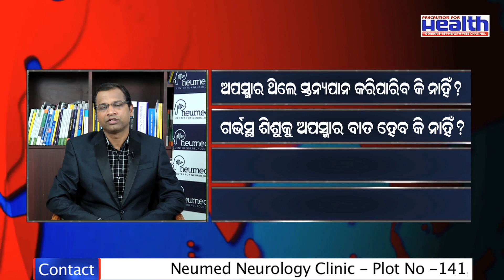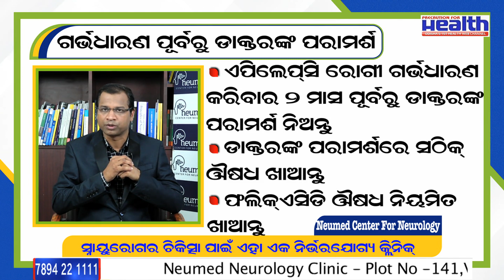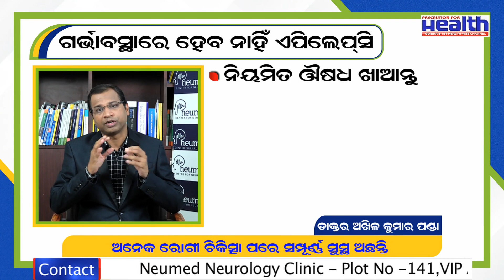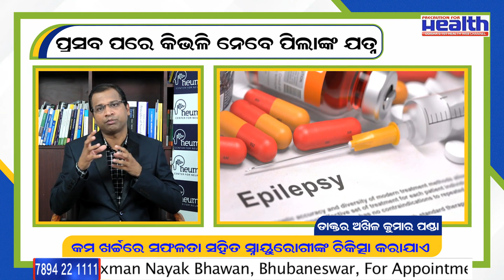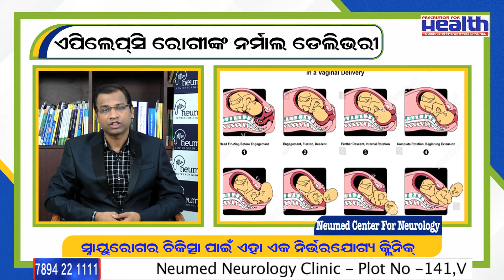ଗର୍ଭାବସ୍ଥାରେ ଅପସ୍ମାର ବା ଏପିଲେପସି ରୋଗର ସଠିକ୍ ଚିକିତ୍ସା Epilepsy and Pregnancy in Odia Dr. Akhila Panda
Watch the Excusive Interview with Dr. Akhila Panda on " Epilepsy & Pregnancy: Causes, Signs, Complications, and Treatments | गर्भावस्था में मिर्गी से कैसे बचे | ଗର୍ଭାବସ୍ଥାରେ ଅପସ୍ମାର ବା ଏପିଲେପସି ରୋଗର ସଠିକ୍ ଚିକିତ୍ସା |

In this Interview Dr. Akhila Panda will describes the Common Question Related to Impact of Epilepsy or seizures during pregnancy :

- Can Ladies with Epilepsy Get Pregnant
- Treatment of Epilepsy During Pregnancy
- Seizures in pregnancy
- Pregnant with epilepsy
- Epilepsy risks during Pregnancy
- Impact of seizures during pregnancy
- Epilepsy medication and pregnancy

ଏହି ସାକ୍ଷାତକାରରେ ଡକ୍ଟର ଅଖିଳ ପଣ୍ଡା ଗର୍ଭାବସ୍ଥାରେ ଅପସ୍ମାର ବା ଏପିଲେପସି ରୋଗର ସଠିକ୍ ଚିକିତ୍ସା ସହିତ ଜଡିତ ସାଧାରଣ ପ୍ରଶ୍ନ ବର୍ଣ୍ଣନା କରିବେ -:

- ଅପସ୍ମାର ଥିବା ମହିଳାମାନେ ଗର୍ଭବତୀ ହୋଇପାରିବେ କି?
- ଗର୍ଭଧାରଣ ସମୟରେ ଅପସ୍ମାରର ଚିକିତ୍ସା
- ଗର୍ଭାବସ୍ଥାରେ ଏପିଲେପସି ରୋଗ
- ଅପସ୍ମାର ସହିତ ଗର୍ଭବତୀ
- ଗର୍ଭଧାରଣ ସମୟରେ ଅପସ୍ମାର ରୋଗ ବା ଏପିଲେପସି ରୋଗ
- ଗର୍ଭାବସ୍ଥାରେ ଅପସ୍ମାର ରୋଗ ବା ଏପିଲେପସି ରୋଗର ପ୍ରଭାବ |
- ଗର୍ଭଧାରଣ ସମୟରେ ଅପସ୍ମାର ରୋଗ ବା ଏପିଲେପସି ରୋଗର ସଠିକ୍ ଚିକିତ୍ସା

- क्या मिर्गी से पीड़ित महिलाएं गर्भवती हो सकती हैं
- गर्भावस्था के दौरान मिर्गी का उपचार
- गर्भावस्था में दौरे
- मिर्गी के साथ गर्भवती
- गर्भावस्था के दौरान मिर्गी के खतरे
- गर्भावस्था के दौरान दौरे का प्रभाव
- मिर्गी की दवा और गर्भावस्था

- Kya mirgee se peedit mahilaen garbhavatee ho sakatee hain
- Garbhaavastha ke dauraan mirgee ka upachaar
- Garbhaavastha mein Mirgee kee dava
- Mirgee ke saath garbhavatee
- Garbhaavastha ke dauraan mirgee ke khatare
- Garbhaavastha ke dauraan daure ka prabhaav
- Mirgee kee dava aur garbhaavastha

epilepsy action
cure epilepsy
epilepsy
pregnancy
epilepsy in pregnancy
epilepsy and pregnancy
epilepsy during pregnancy
pregnancy and epilepsy
pregnancy epilepsy
epilepsy drugs and pregnancy
seizures during pregnancy
epilepsy (disease or medical condition)
epilepsy action
cure epilepsy
epilepsy treatment

mirgi ke lakshan
mirgi ka ilaj
mirgi ka gharelu ilaj
mirgi ka achook ilaaj
mirgi ki desi dawa
mirgi treatment in hindi
mirgi kaise utaren
mirgi treatment in ayurveda
epilepsy problem
mirgi kya hai
mirgi upay upchar
epilepsy treatment in ayurveda
epilepsy treatment
epilepsy ayurvedic treatment
mirgi ko jad se khatm kren
get rid from epilepsy